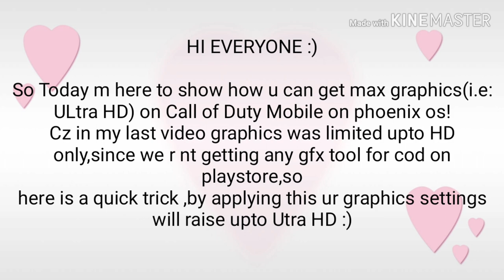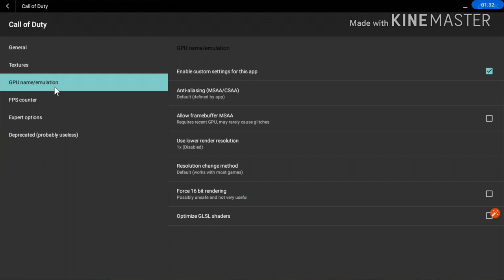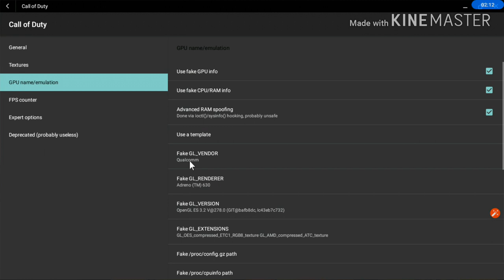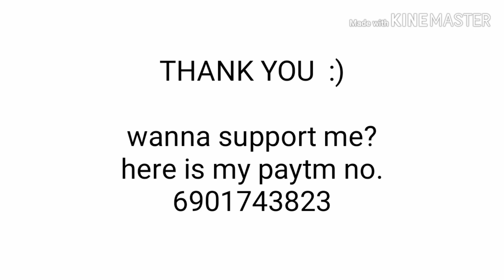HOW TO ENABLE ULTRA HD IN COD MOBILE 😍| PHOENIX OS 🔥| ROOTED ANDROID🔥👍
HI everyone ... so today m here to show uh how u can enable ultra hd in call of duty mobile on phoenix os. since we dont have any gfx tool for cod on playstore yet xo here is a small trick..lets have a look..if this video helps uh dn dolnt forget to subscribe,share n like too n yaa le me know in the comment section also...thank you all :)

wanna play pubg mobile wid me?

wanna play cod mobile wid me?
IGN --- PROXY